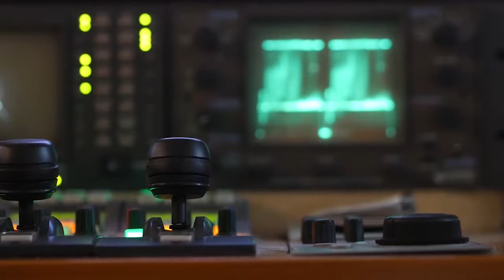EdVenture Vlog Series- Part I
Jade Parkinson-Hill, founder of STEAM School, shares the first part of her series.

for more free teacher blogs, resources and CPD!!